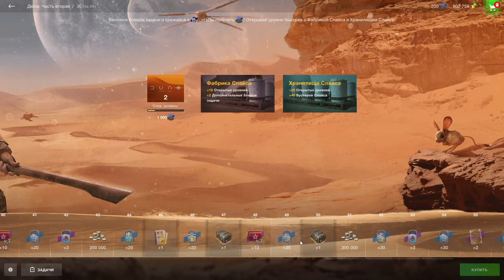💥ПОЛНЫЙ РАЗБОР💥Как пройти? Что нужно? Ивент "Дюна: часть вторая" в WoT Blitz 2024 | WOT-GSN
Как БЕСПЛАТНО получить танк события?
Groundtank на ХАЛЯВУ!

ПОДДЕРЖИ АВТОРА:
3. Отправить подарок (Евро сервер) в игре на Ник - "__GSN__"